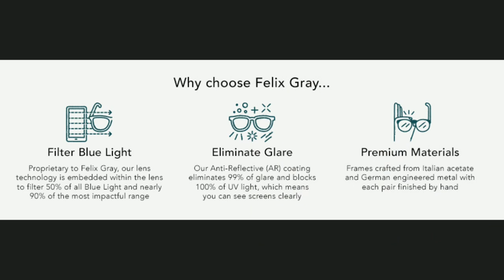The Blues Brothers (1980) - Movie Review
MR. MAN! It's 106 miles to Chicago, we got a full tank of gas, half a pack of cigarettes, it's dark... and we're wearing sunglasses. Hit it. We’re getting the band back together. The Blues Brother are on a mission from God. And we’re on a mission to discuss it. So get some dry white toast, four fried chickens, and a coke. crank up that cop motor to hit some Illinois ASWPP’s. You guys better get going, they want us to pay for the beer.

•0:00:00 - Introductions
•0:03:30 - Memories of first viewing
•0:07:45 - Pertinent movie details
•0:15:45 - Critical and fan reviews
•0:24:00 - Scene by scene breakdown
•1:39:30 - Modern day ratings